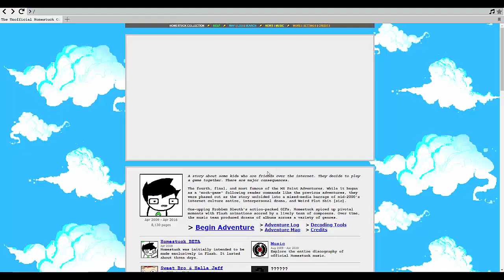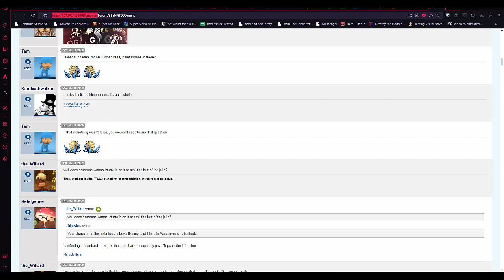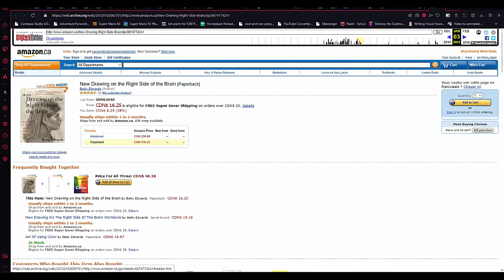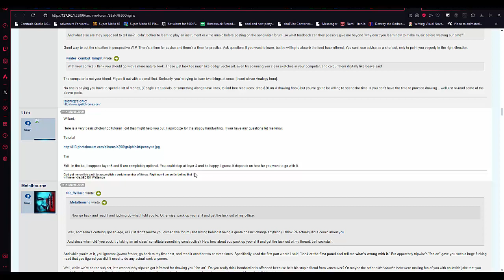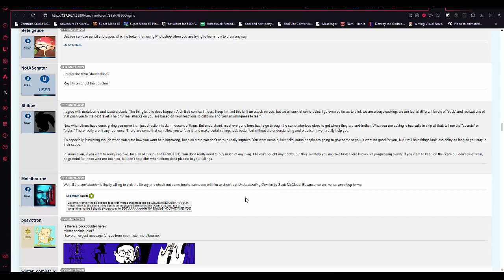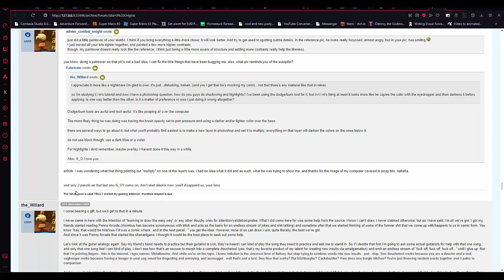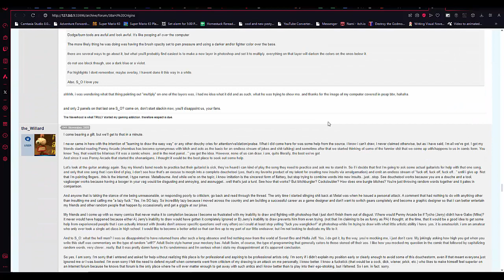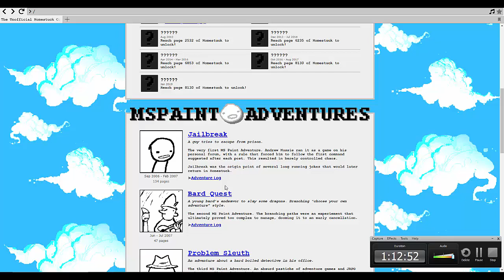Rereading the Homestuck Collection - SBAHJ The Origin Story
sbahjing all up that origin story